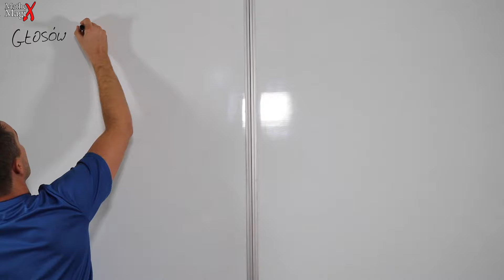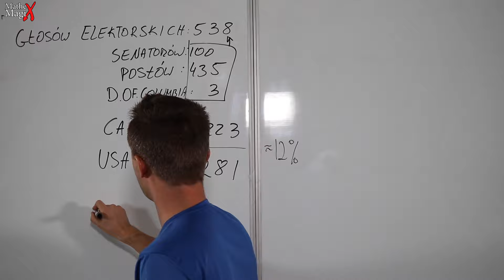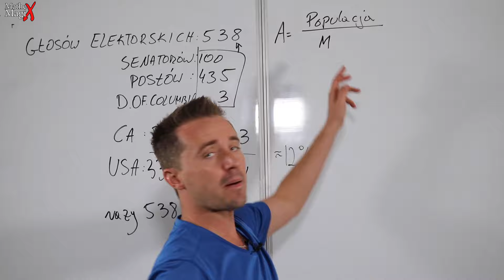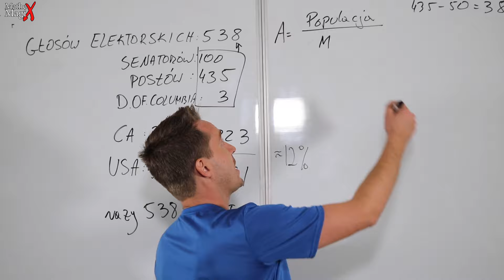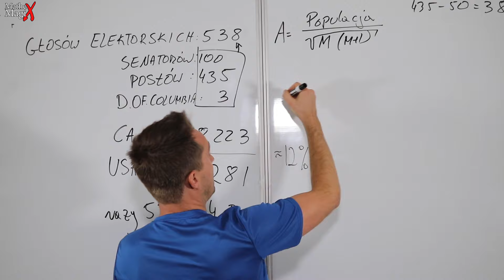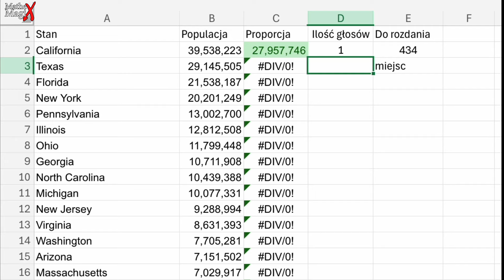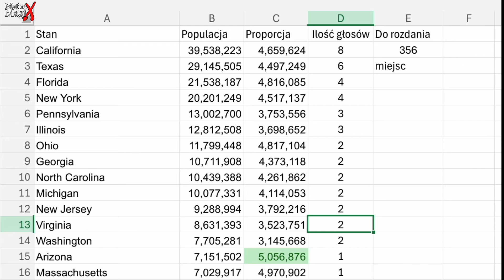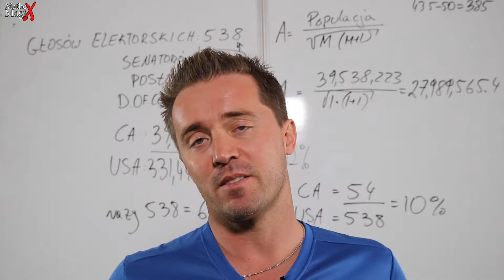Wybory USA 2024 i Matematyka Podziału Głosów Elektorskich | MatheMagiX#82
W tym odcinku zgłębiamy matematyczne podstawy podziału 385 głosów elektorskich w wyborach prezydenckich w USA. Przedstawimy, jak działa metoda największych średnich (highest averages method), a także omówimy, dlaczego podział głosów między stany nie jest proporcjonalny do liczby ludności w oczywisty sposób. Zobacz, jakie równania i algorytmy stoją za przypisaniem liczby głosów elektorskich do poszczególnych stanów oraz jak ten system wpływa na wyniki wyborów.

Główne zagadnienia:

Podział głosów elektorskich w USA
Metoda największych średnich
Historia i matematyczne uzasadnienie systemu
Wpływ systemu na wyniki wyborów prezydenckich
Nie przegap tej wyjątkowej analizy, która łączy matematykę z polityką i pozwala lepiej zrozumieć jeden z najbardziej skomplikowanych systemów wyborczych na świecie!

👍 Polub, jeśli podobał Ci się film i chcesz więcej treści o zastosowaniach matematyki.

💬 Podziel się swoimi przemyśleniami: Co sądzisz o aktualnym systemie podziału głosów elektorskich?